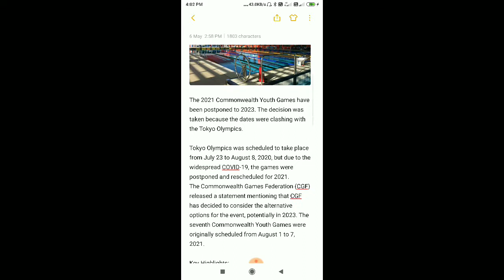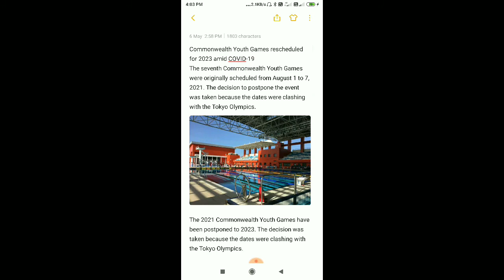Commonwealth Youth Games rescheduled||The 2021 commonwealth Youth Games have been postponed to 2023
Commonwealth Youth Games rescheduled for 2023 amid COVID-19
The seventh Commonwealth Youth Games were originally scheduled from August 1 to 7, 2021. The decision to postpone the event was taken because the dates were clashing with the Tokyo Olympics.

The 2021 commonwealth Youth Games have been postponed to 2023. The decision was taken because the dates were clashing with the Tokyo Olympics.

Tokyo Olympics was scheduled to take place from July 23 to August 8, 2020, but due to the widespread COVID-19, the games were postponed and rescheduled for 2021.
The Commonwealth Games Federation (CGF) released a statement mentioning that CGF has decided to consider the alternative options for the event, potentially in 2023. The seventh Commonwealth Youth Games were originally scheduled from August 1 to 7, 2021.

Key Highlights:

•   As per the CGF, due to the pandemic, Tokyo Olympics and Paralympics have now been scheduled for 2021 during which Commonwealth Youth Games were originally scheduled.
•   CGF also assured that the Caribbean nation will remain the first preference for the games. CGF has already considered Tobago and Trinidad Commonwealth Games Association as the first option for the host.

•   The Commonwealth Youth Games in 2021 were scheduled to take place in Trinidad and Tobago.
•   CGF President, Dame Louise Martin mentioned that the decision regarding the reschedule has been taken in the best interest of the athletes and fans, and everyone’s health and well being is the top priority.

•   Tokyo Olympics have now been scheduled to take place from July 23 to August 8, 2021
About Commonwealth Youth Games:

The Commonwealth Youth Games are organized by the Commonwealth Games Federation. As per the current Commonwealth games format, this international-multi sport event takes place every four years.

The first Commonwealth Youth Games were held in Edinburgh, Scotland from August 10 to 14, 2000. The age limitation for the athletes to participate in the event is 14 to 18 years. The purpose of the games has been to provide a commonwealth multi-sport event for young people who have been born in the calendar year 1986 or later.